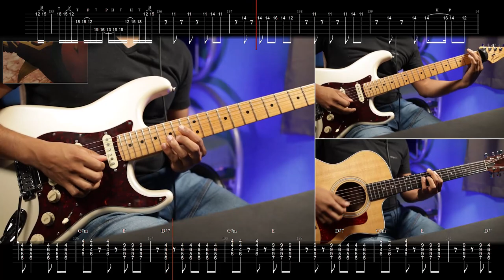[🎼TABS] OxT / HOLLOW HUNGER | Overlord IV OP Full Guitar Cover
Credits (Thank you for letting me to use your material!):
 - [AMV] Overlord Season 4 Opening Full | HOLLOW HUNGER ( @– Goodlight AMVs

TIMESTAMPS
00:00 Intro
00:10 Verse A
00:34 Pre-Chorus A
00:47 Chorus A
01:28 Verse B
01:40 Pre-Chorus B
01:54 Chorus B
02:17 Solo
02:29 Bridge
02:44 Pre-Chorus C
02:56 Chorus C
03:08 My solo :)